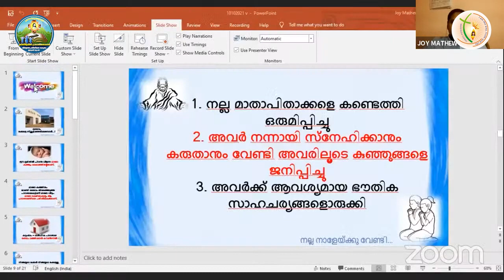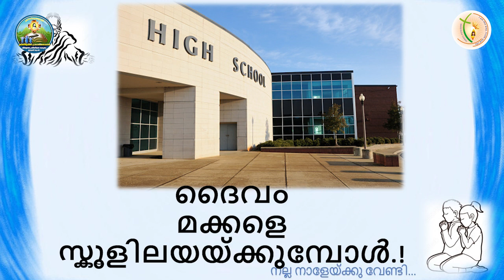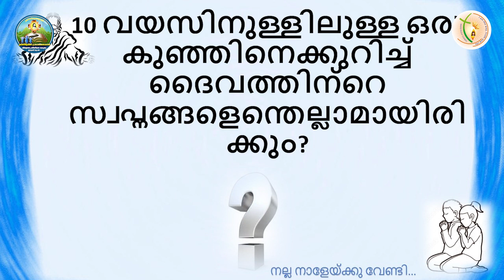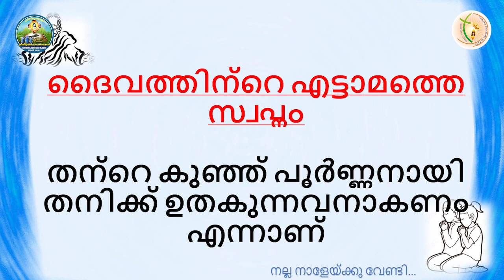നാളേയ്ക്ക് വേണ്ടി |Family Seminar | Classes 1-4 |Christujyothi Catechetical Dept. Idukki